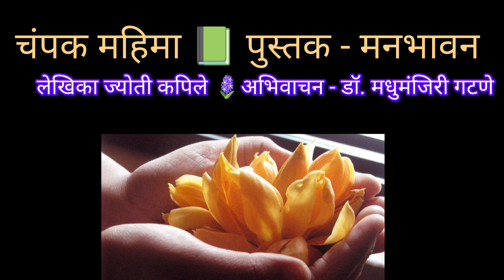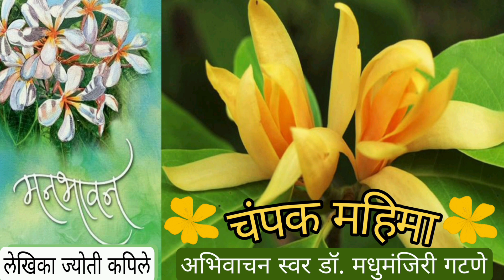चंपक महिमा 🌼मनभावन 📗ज्योती कपिले ✒️abhivachan अभिवाचन katha 🎙️डॉ. मधुमंजिरी गटणे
maharashtra

marathistoryteller

maharashtra